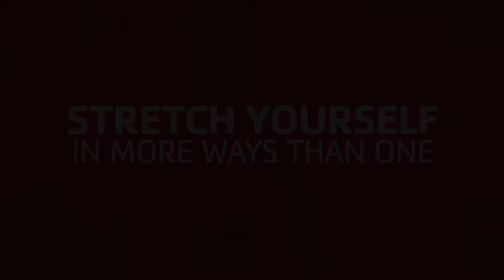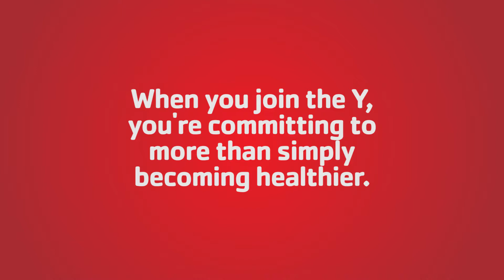Stretch yourself, in more ways than one!